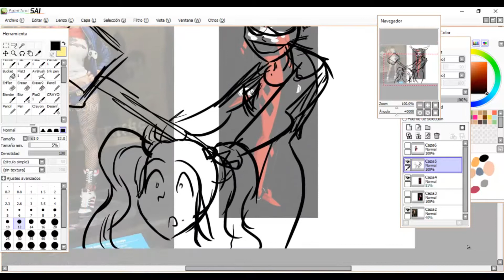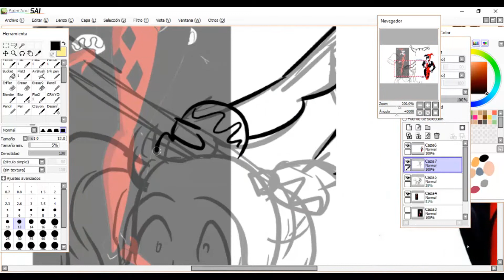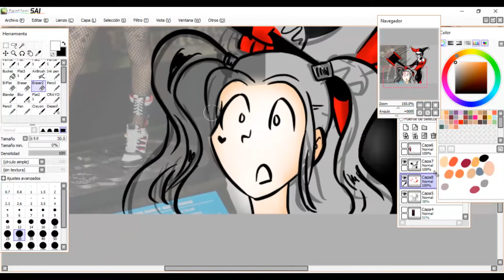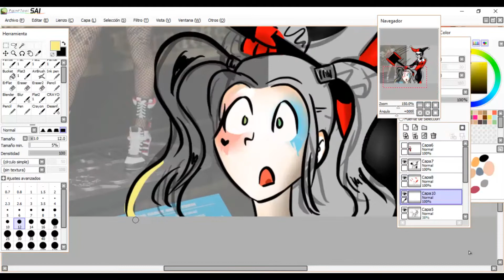"Harley Quinn Clasica VS Moderna" [SPEEDPAINT]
Que tal!
Hoy toca hacer un speedpaint que prometí en el vídeo de Suicide squad, como ya sabrán la pelicula me pareció bastante decepcionante, por ello el dibujo, algo nostalgico jajaja.